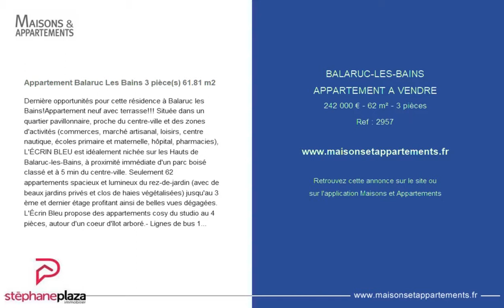BALARUC-LES-BAINS - APPARTEMENT A VENDRE - 242 000 € - 62 m² - 3 pièces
Référence : 2957

Appartement Balaruc Les Bains 3 pièce(s) 61.81 m2
Dernière opportunités pour cette résidence à Balaruc les Bains!Appartement neuf avec terrasse!!! Située dans un quartier pavillonnaire, proche du centre-ville et des zones d'activités (commerces, marché artisanal, loisirs, centre nautique, écoles primaire et maternelle, hôpital, pharmacies), L'ÉCRIN BLEU est idéalement nichée sur les Hauts de Balaruc-les-Bains, à proximité immédiate d'un parc boisé classé et à 5 min du centre-ville. Seulement 62 appartements spacieux et lumineux du rez-de-jardin (avec de beaux jardins privés et clos de haies végétalisées) jusqu'au 3 ème et dernier étage profitant ainsi de belles vues dégagées. L'Écrin Bleu propose des appartements cosy du studio au 4 pièces, autour d'un coeur d'îlot arboré.- Lignes de bus 14N à proximité de la résidence vers le centre-ville (navette gratuite vers les thermes et le centre commercial).- 5 minutes du centre-ville de Balaruc-les-Bains.- 6 minutes de l'étang de Thau.Copropriété de 104 lots (Pas de procédure en cours).Charges annuelles : 1340.00 euros.